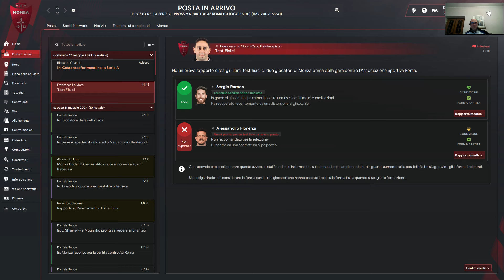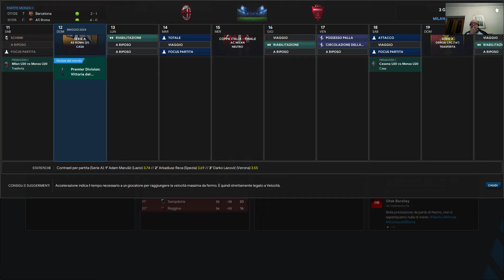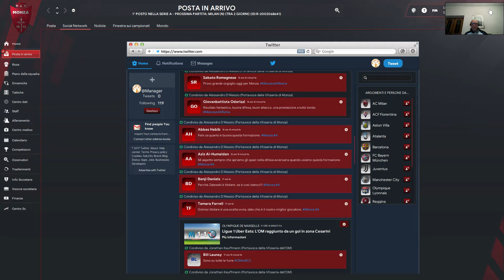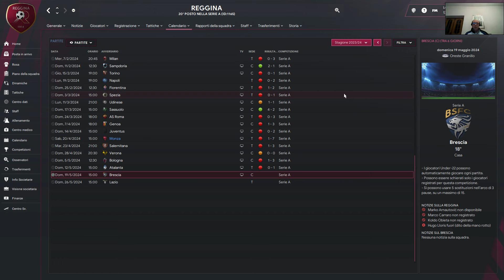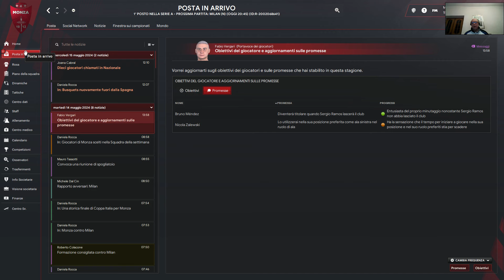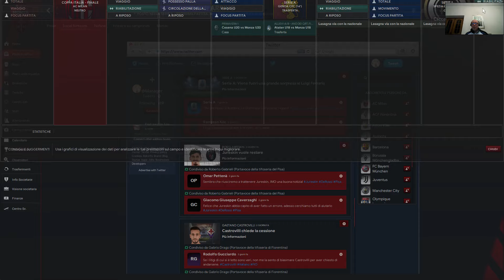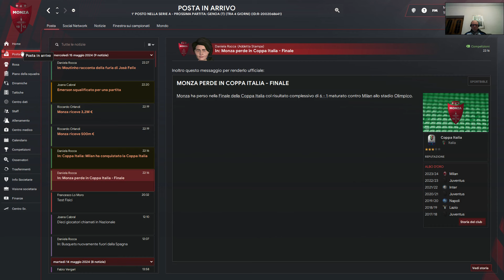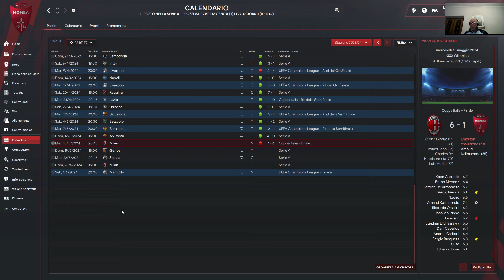FINALE DI COPPA ITALIA ► FOOTBALL MANAGER 2024 ★ MONZA [#38] ★ GAMEPLAY ITA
FINALE DI CHAMPIONS LEAGUE + FINALE DI STAGIONE ► FOOTBALL MANAGER 2024 ★ MONZA [#38] ★ GAMEPLAY ITA
Josè Felix, un giovane allenatore portoghese nato a Setubal. Il suo sogno è quello di eguagliare le gesta del suo più famoso  concittadino e connazionale José Mourinho , per  diventare un giorno il nuovo SPECIAL ONE. Per farlo ha scelto l'italia, una città in particolare e la sua squadra: MONZA. Vivi insieme a me le avventure di Josè e il cammino del suo Monza per diventare il nuovo SPECIAL ONE
Seguite anche    @misterpollicino3284
►ABBONATI AL CANALE